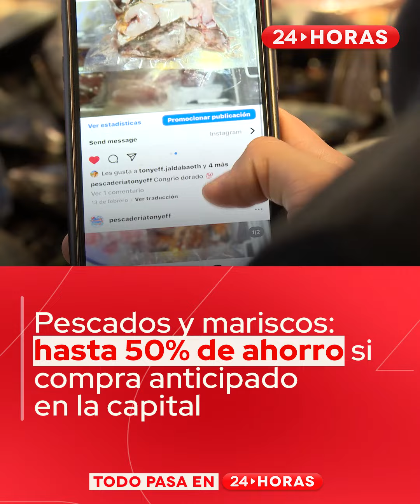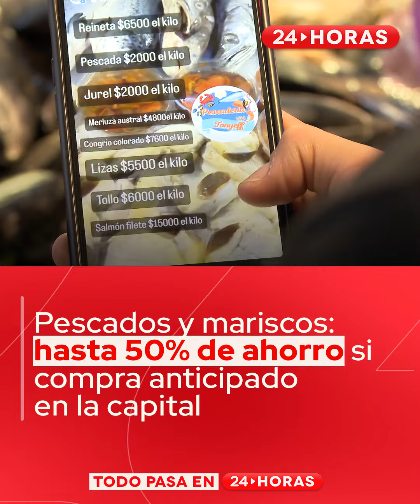Pescados y mariscos: Hasta 50% de ahorro si compra anticipado en la capital | 24 Horas TVN Chile